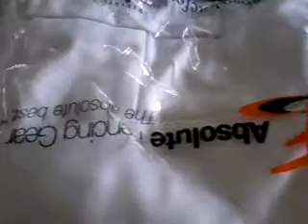Cote d'Ivoire: La Federation Ivoirienne d'Escrime recoit un don estime a 5 700 000 fcfa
Don de matériel sportif de 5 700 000 f cfa a la Fédération Ivoirienne d'Escrime (FIVE) via la Fédération Internationale d'Escrime (FIE). Dimanche 25 aout 2013 au foyer polyvalent de marcory, Abidjan.